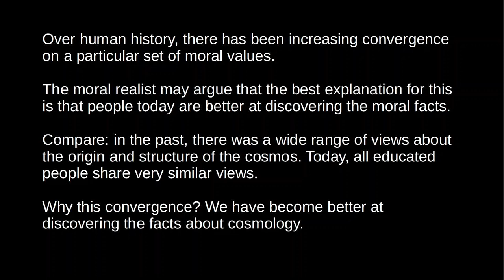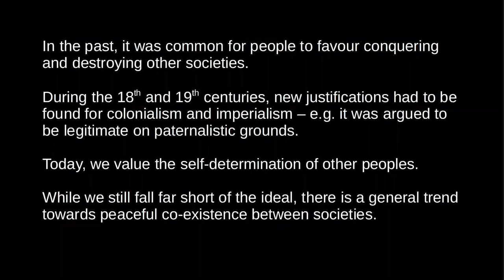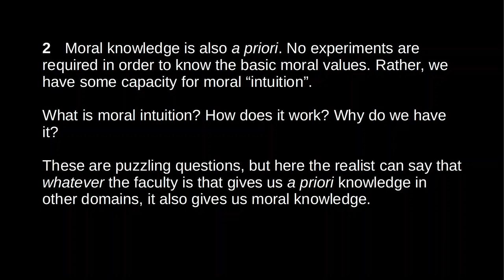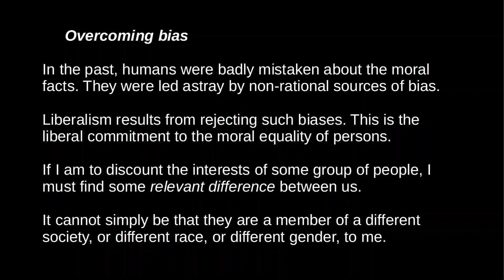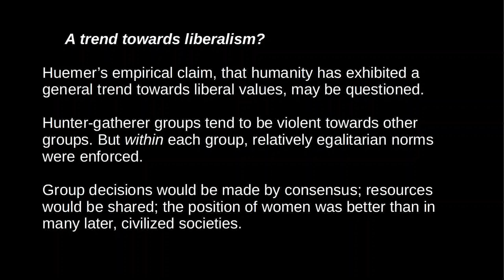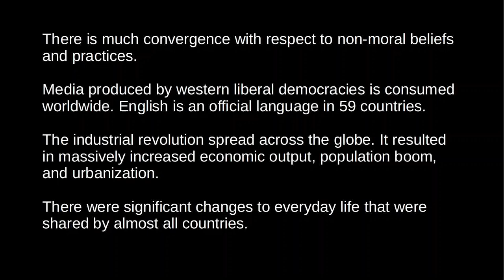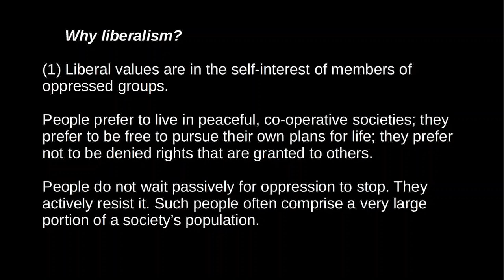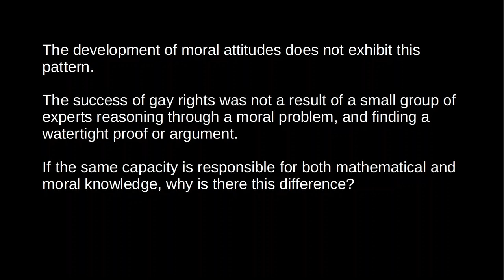Metaethics - Moral Convergence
A striking fact of human history is the increasing convergence on liberal values. Michael Huemer argues that the best explanation for this convergence of moral belief is that humans are becoming better at discovering the moral facts. This video examines the moral convergence argument for moral realism.

-- Cofnas, Nathan. (2020). "A debunking explanation for moral progress." Philosophical Studies 177(11): 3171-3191.
-- Huemer, Michael. (2016). "A liberal realist answer to debunking skeptics: the empirical case for realism." Philosophical Studies 173(7): 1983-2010.
-- Hopster, Jeroen. (2020). "Explaining historical moral convergence: the empirical case against realist intuitionism." Philosophical Studies 177(5): 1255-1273.

0:00 - Introduction
3:29 - Convergence on liberalism
10:43 - The realist explanation
Objections
24:40 - A trend towards liberalism?
30:09 - Non-moral convergence
35:11 - Why liberalism?
41:16 - A priori knowledge